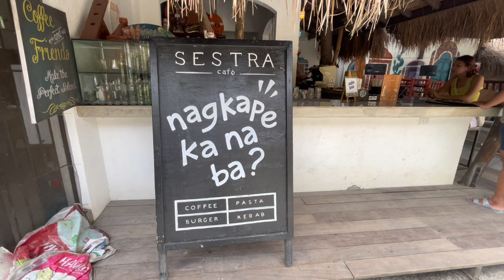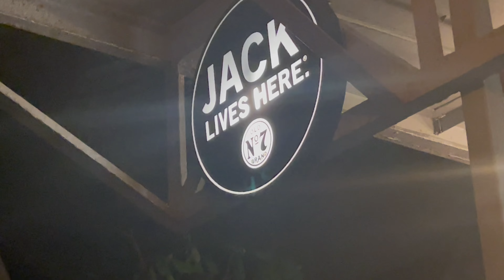Travel Vlog: Ep.22 POINT BREAK LIWA Zambales☀️🌊✨ (Second Team Building) (Quick Villa Tour)🤘🫰